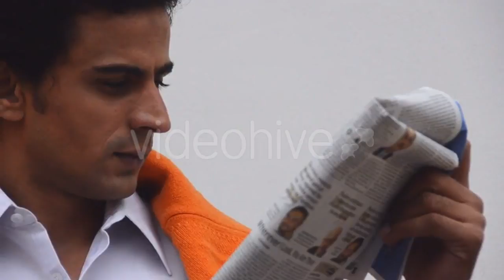Night Sky Stars Time Lapse - (time-lapse) Stock Footage | Mega Pack +40 items